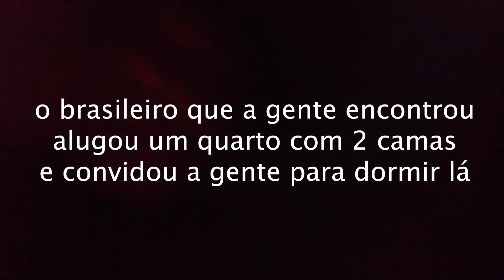FUI ATÉ A ALBÂNIA E QUASE CHEGUEI NA GRÉCIA SEM TOMAR BANHO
➔ Comece a VIAJAR para onde quiser SEM GASTAR MUITO DINHEIRO ainda esse ano »

• Pra gente se curtir no Instagram

Pesquisas relacionadas
- viagem albania
- viajar de carona
- viagem grécia